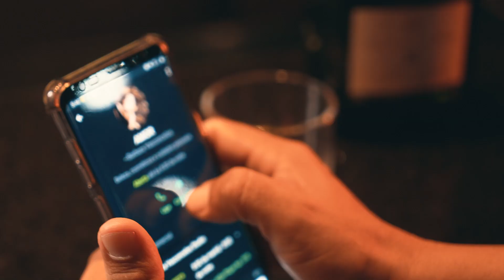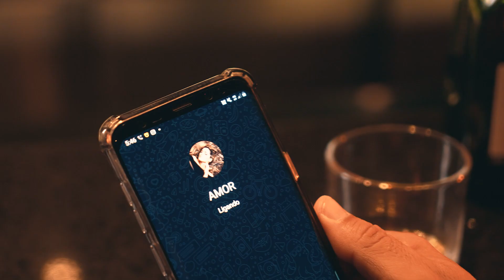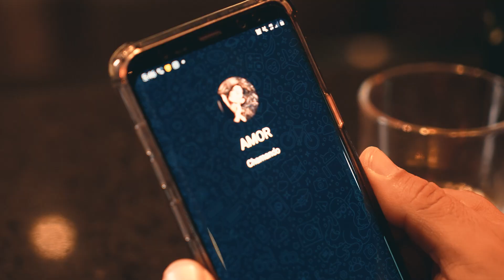BANDA CASCAVEL ( TE PERDI ) PRODUÇÃO MUSICAL E ARRANJOS JEREMIAS FELIX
►Conheça Meu curso de Instrumentos Virtuais
►MIX E MASTER @rato_music